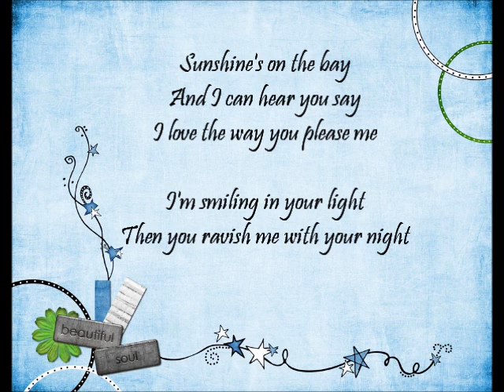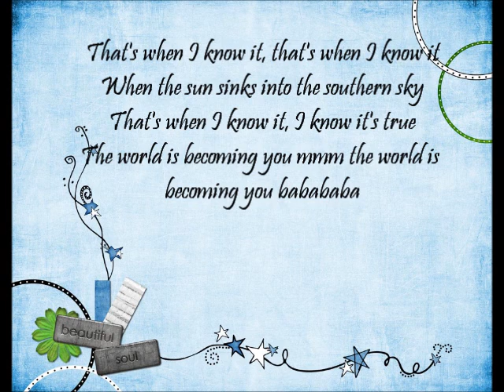Nadia Fay - Becoming w/lyrics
This is my first lyrics video ~ YAYAYAYAYAYAY ! And nobody's perfect so I may make some mistakes . It's my own video I made with Windows Movie Maker :)